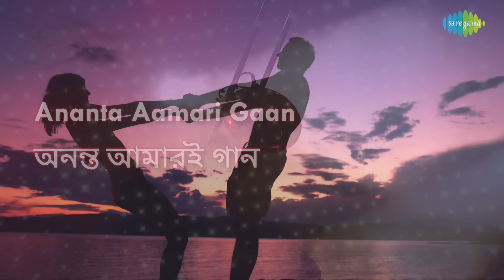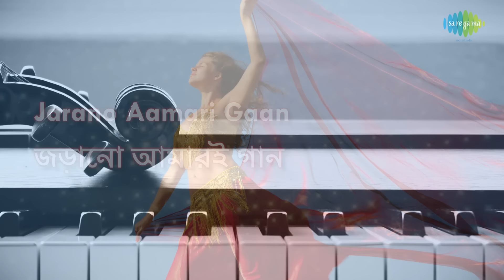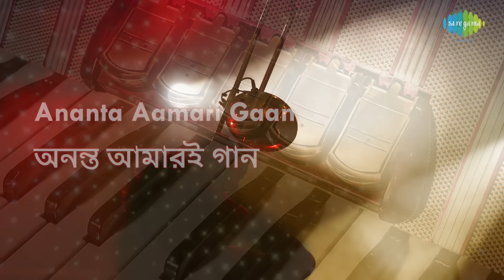Ki Upahar Sajiye Debo with lyrics | কী উপহার সাজিয়ে দেবো | Kishore Kumar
It is originally a super hit film song sung by Kishore Kumar in a Birthday party sequence with a happy mood. The lyricist is Pulak Banerjee & Music Director of this song is Ajoy Das.This evergreen Super hit song is taken from the Bengali Film "JIBON MARAN " released in 1984. Now we are presenting this super hit song as a lyrical video to sing along and to make it more attractive with suitable colorful pictures to depict the mood and theme of this song. Hope you will like the new form of music video.

Song: Ki Upahar Sajiye Debo
Song: কী উপহার সাজিয়ে দেবো
Artiste : Kishore Kumar
Music Director : Ajoy Das
Lyricist :  Pulak Banerjee
Film : Jibon Maran